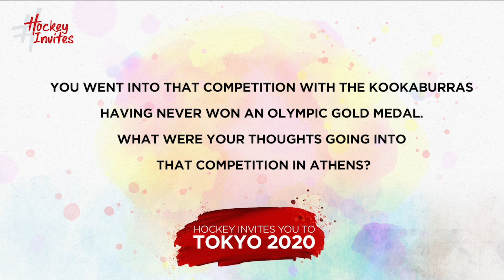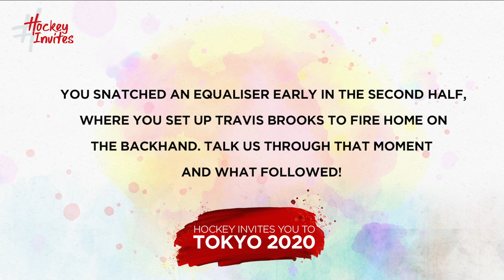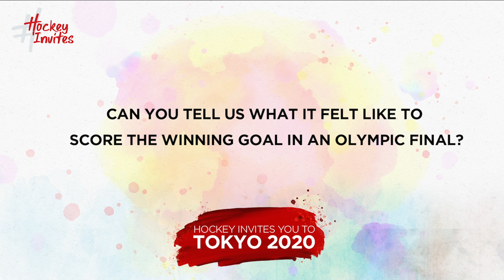Olympic Reflections: Athens 2004 – a dream comes true for Australia legend Dwyer